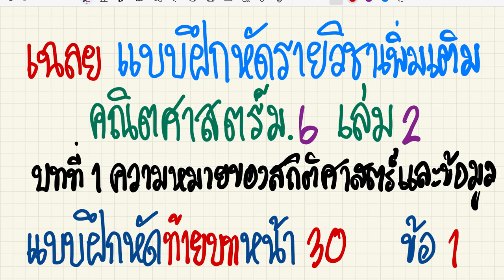เฉลยแบบฝึกหัดคณิตศาสตร์เพิ่มเติม ม.6 บทที่ 1 แบบฝึกหัดท้ายบท หน้า 30 ข้อ 1